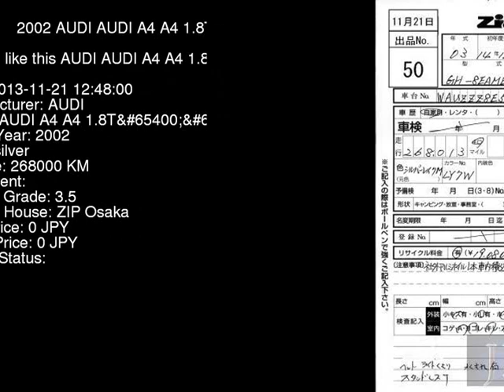2002 AUDI AUDI A4 A4_1.8T 8EAMBF